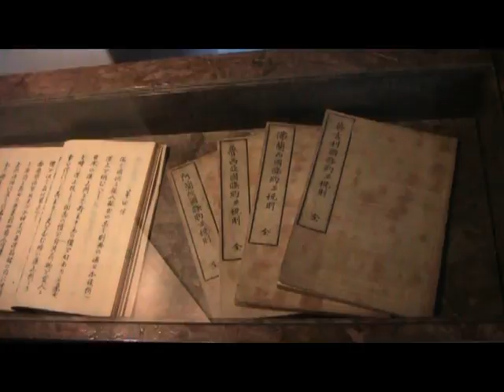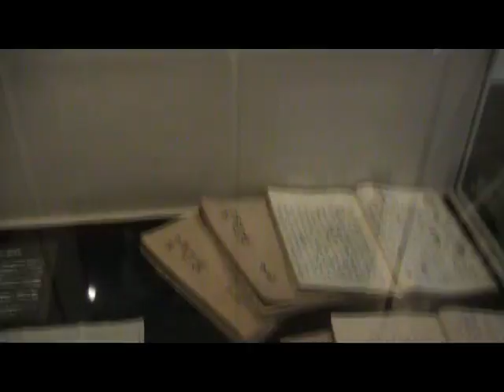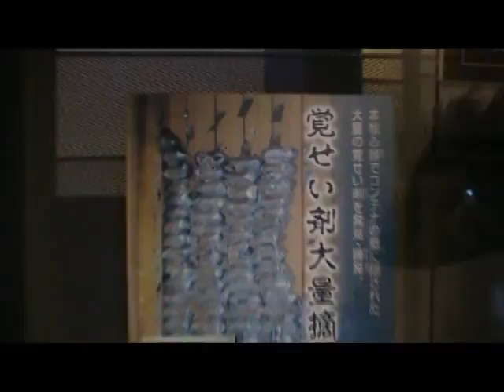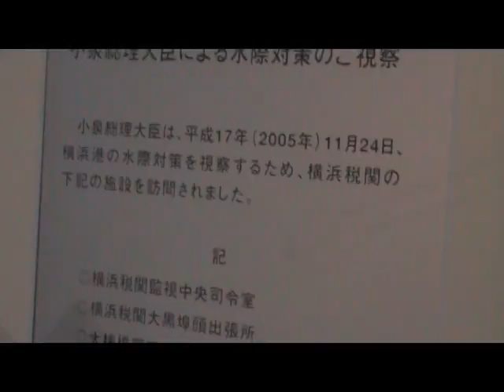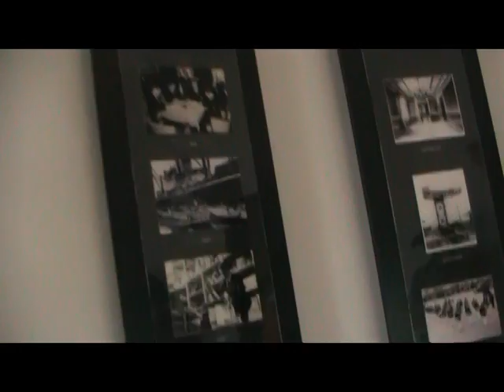横浜 そして・・・ 思い出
ここにお世話になりました・・・

よい社会勉強をさせていただきましたわ